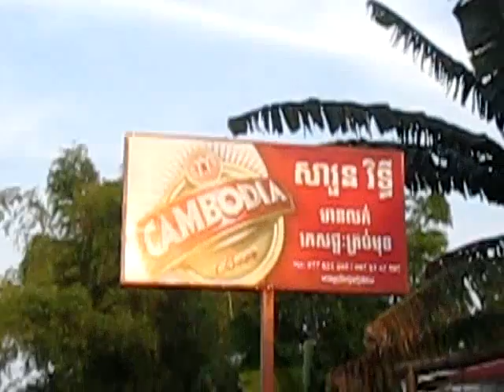Life Upon Flooding 2013 Cambodia So Hard Ever!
So hard life ever in 2013!